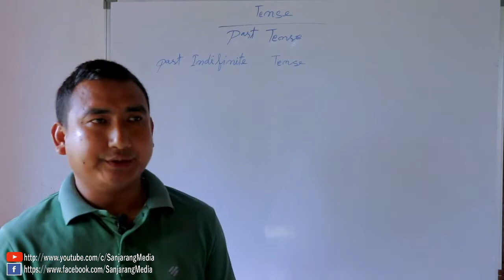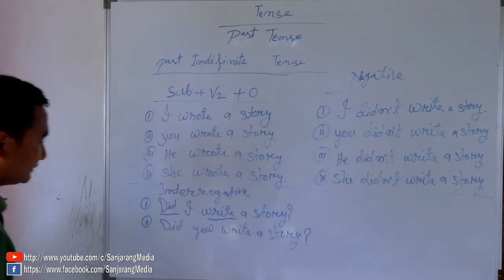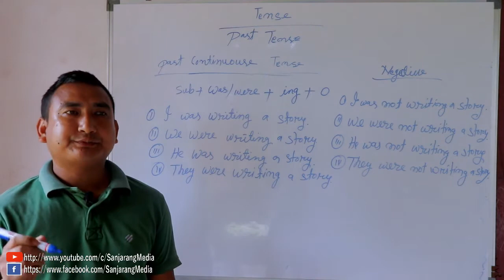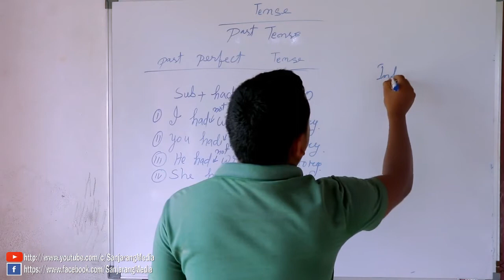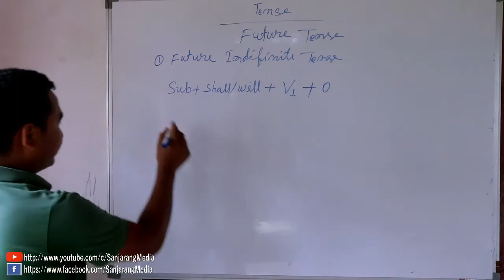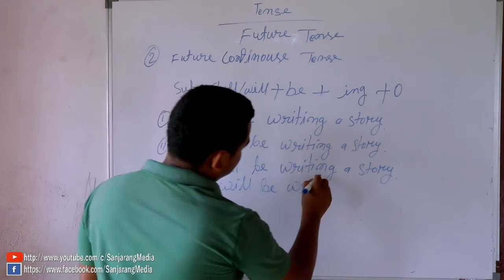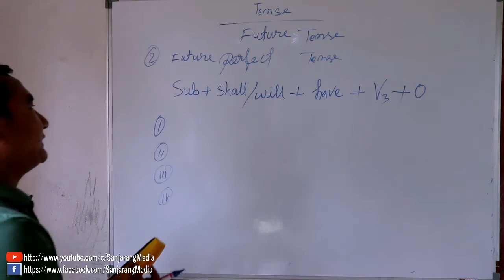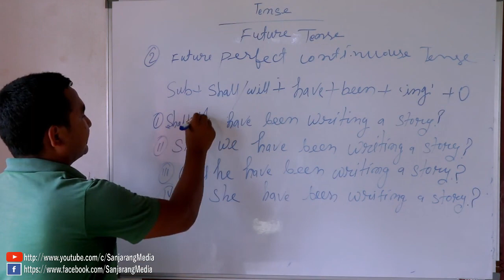Part- 2, Tense, English Grammar by Maya Kr Brahma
online class of tense for class IX and X by Maya Kr Brahma